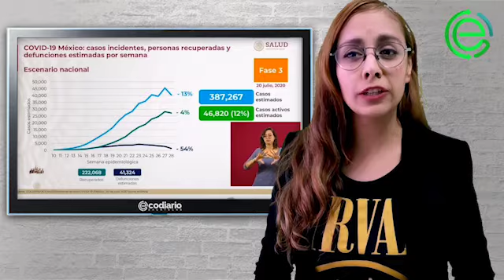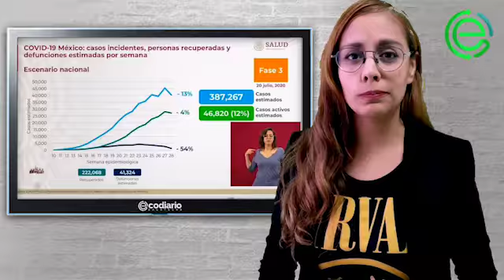reporte vespertino 20 julio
EnDirecto No habrá regreso a clases presenciales el próximo mes en Zacatecas; comienzan aplicación del examen CENEVAL en la UAZ. Esto y más en las noticias de Ecodiario Zacatecas